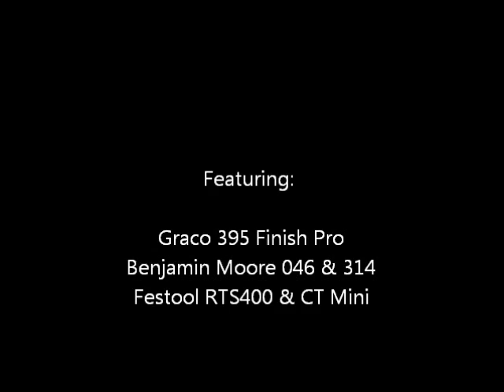Festool prep for Cabinet Spraying with Waterborne Products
of waterborne primer and paint sprayed with air assisted technology, including in between coat sanding with dust extraction.